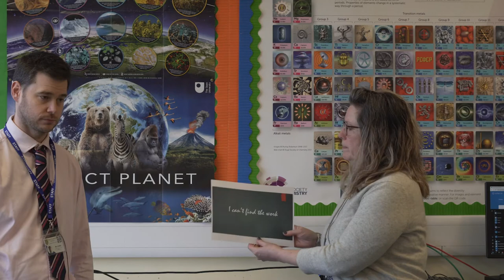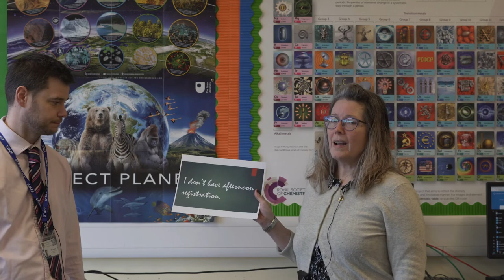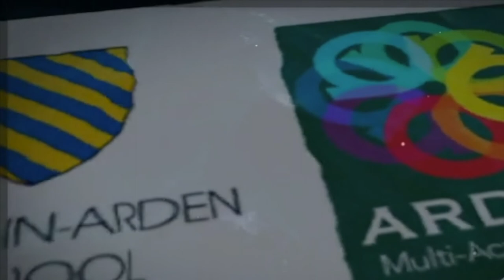Headteacher Update | Barriers to online learning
Following an update from Mr Wilson about current progress Mr Insley and Miss Smail are back to talk through how to overcome certain barriers to online learning.